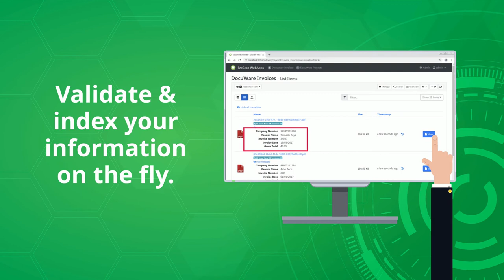Get Your Documents into DocuWare with EzeScan + PaperCut!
EzeScan’s advanced capture solution is now available for MFP’s using PaperCut MF and EzeScan’s Remote Indexing Application (RIA). Users can now effortlessly scan and register documents directly into DocuWare and automatically initiate intelligent business processes.